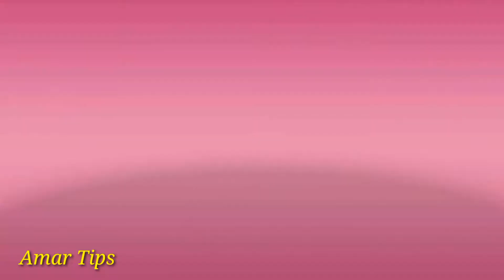Manoj Dey First Video ll और ll Last Video ll दोनों को देख लो ll You Tube ll ने कहा से कहा ला दिए